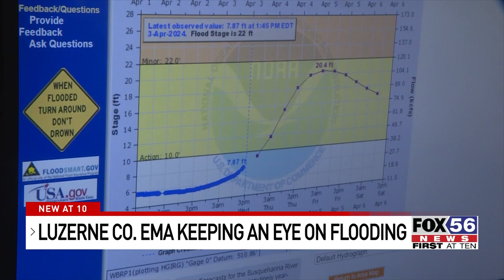Luzerne County EMA prepares for possible flooding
With the rain continuing to come down across the area and heavier rain expected for tomorrow, counties are preparing.

Luzerne County’s Emergency management agency said they’ve been keeping an eye on things but they haven’t seen anything major so far.